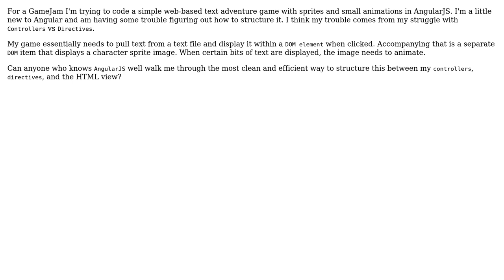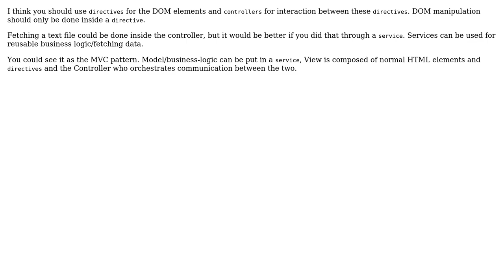Software Engineering: Structuring a Game with Angular.JS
With thanks & praise to God, and with thanks to the many people who have made this project possible! | Content (except music & images) licensed under CC BY-SA | Music | Images & others | With thanks to user Vadiem Janssens user bryanwillis7 user Binam Kayastha and the Stack Exchange Network Trademarks are property of their respective owners. You are responsible for your own actions.